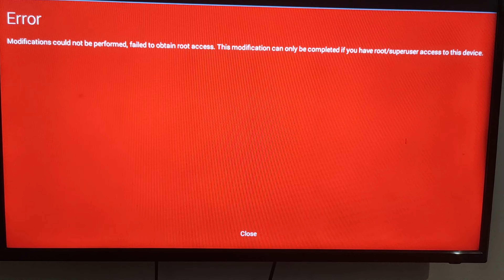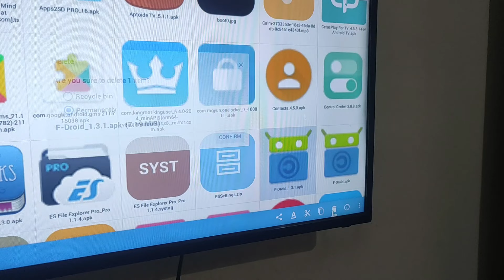How to delete files from USB Pen Drive in Smart Tv Android 4.4.4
If you want to delete files from external storage of smart tv or usb pen drive you can watch ths video in this video I told about how to delete files from usb pen drive in smart tv android 4.4.4 or any old version This method also works in mobile.

 👨‍👨‍👦‍👦AAJAO!

Agar aap apne smart tv ke usb pen drive se files delete nahi kar pa rahe hai to app ye video dekh kar external storage se delete karne ki permission unable kar sakte hai.  Android 4.4.4 ke smart tv mei unable to delete files ki problem solve ho jayegi ye karne se

A. SdFix app :
2. ApkPure link (if you don't have play store)
B. Root smart tv Video:

QUERIES SOLVED
1) How to delete files from usb pen drive in smart tv?
2)How to delete files from exernal storage in smart tv?
3) How to give permission to delete external files in smart tv?

Practical Man🧘‍♀️